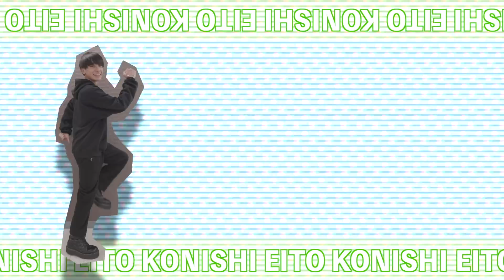【自己紹介】小西詠斗はこんなヤツです！！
概要欄執筆中